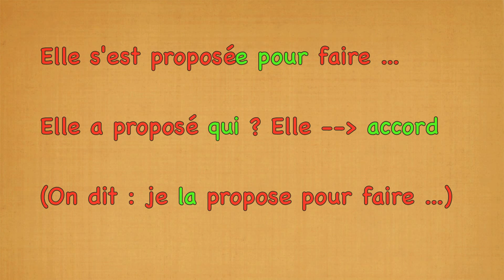Pronominaux, le truc de Mr Bingault (6) par orthogaffe.com : orthosketch 103.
Elle s'est proposé de venir et elle s'est proposée pour venir. Ces deux phrases ont le même sens et pourtant l'accord diffère. Nestor va soumettre cette problématique à Monsieur Bingault qui va bien s'amuser.